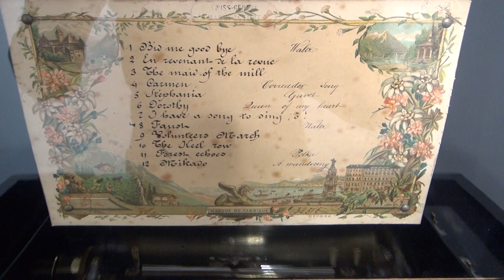Antique Music Box: Drum, Bell and Castanet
A lovely sounding large orchestral cylinder music box made by Ami Rivenc of Geneva, Switzerland in c. 1890. This music box plays a collection of 12 popular tunes as listed on the original tunesheet, and has a nice jolly sound. The movement features a large drum; six saucer bells, two of which have bird finials, struck by hammer strikers; a castanet with 4 beaters; a double spring; a zither bar with an engraver controller; and an engraved tune indicator. The governor is also stamper with the maker’s distinctive sphinx mark. It has been fully restored and is in excellent condition, and is housed within an inlaid rosewood case with a musical motif inlay to the lid an a transfer decal to the front.